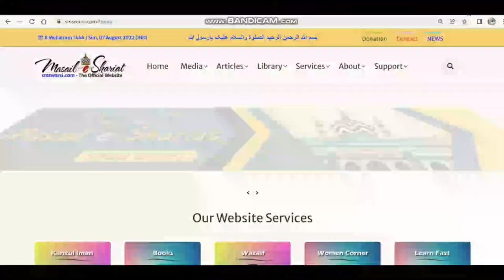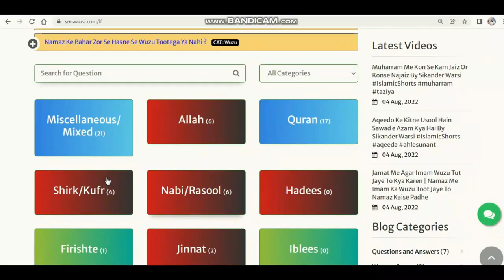नाक कान छेदने का रिवाज Islam Me Kaha Se Aya | Aurato Me Kaan Chhedne Ka Hukm Kab Se Shuru Hua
(NEWS & Update) 📰 📅⏰
Upcoming Videos & Live Timing
Learn Fast
Sikander Warsi about Ear Piercing
SMS Warsi about Aurat ka naak kaan chedna
Islam Me Naak Kaan Chedna Kaha Se Aya
Aurato Me Kaan Chhedne Ka Hukm Kab Se Shuru Hua
kya Naak Kaan Chedna Islam me hai
kya Naak kaan Chedna ghair Qaum se mushabihat hai
ear piercing in Islam
nose piercing
kya khawateen ko naak kaan chedna Zaroori hai
aurate naak kaan kyun chidwati Hain
Shariat me khatoon ka naak kaan Chedna Kaisa
Naak Kaan chedne ka riwaj
इस्लाम में नाक कान छेदना कहां से आया
औरतें नाक कान क्यों छिदवाती हैं
خواتین ناک کان کیوں چھدواتی ہیں
اسلام میں ناک کان چھیدنا کہاں سے آیا